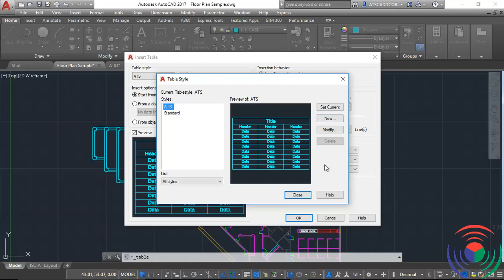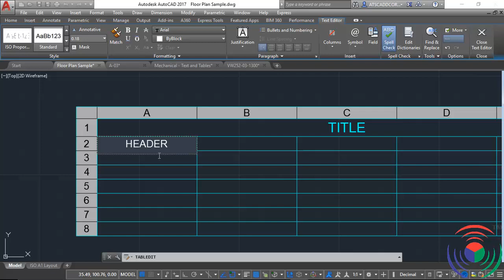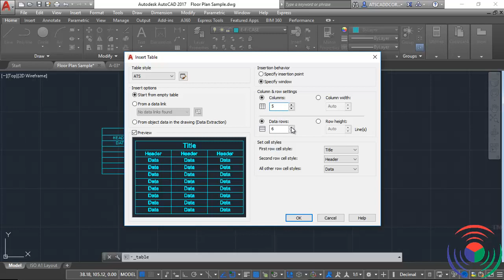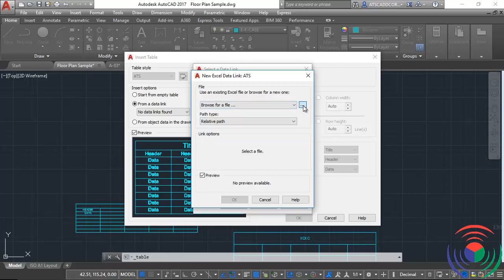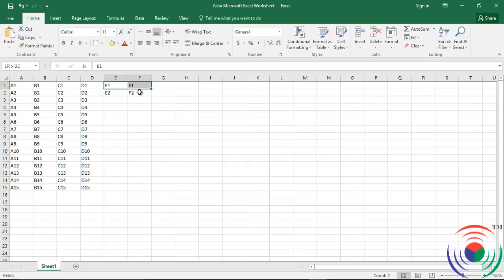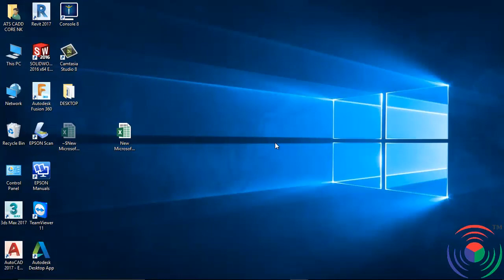Autodesk AutoCAD: How to use Table Command in Autodesk AutoCAD